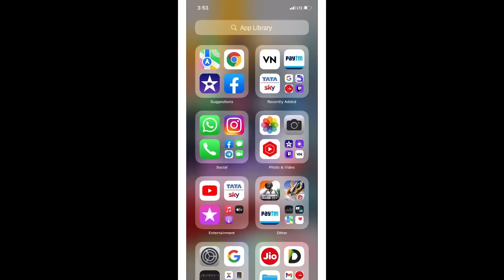SalluBHAI😎 Gameplay bgmi superjogi indianplayer montage ￼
🙏PLZ SUPPORT🙏

   ❤️JAY 👑 Hind💓

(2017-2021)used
OLD DEVICE : OPPO A71
DEVICE INFO :  3GB RAM 16 ROM
PLAY STYLE : 4 FINGER CLAW
GRAY ALWAYS- OOOON
REC : PC THORU RECODING (MOBILE REC NOT WORKING BACKGRUOND PROCSSE NOT WORK ONLY 1 APP WORK😞

(2021)
NEW DEVICE 😍:IPHONE 11 (128GB)
REC: inbuilt recoding
software : IMOVIE,VN

About : Super Jogi is a YouTube Channel, where you will find gaming videos in Hindi, I hope this video was Useful and you liked it, if you did press the thumbs up button.